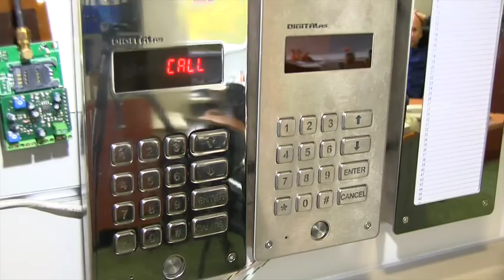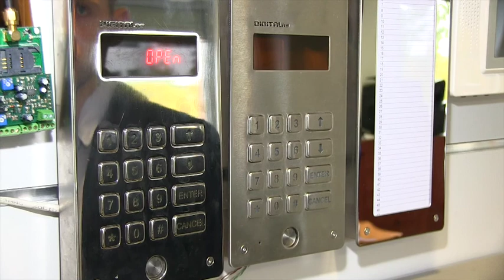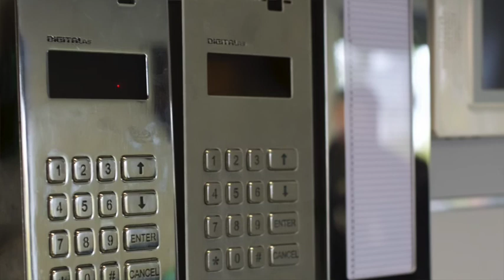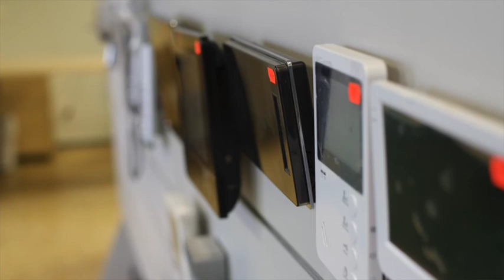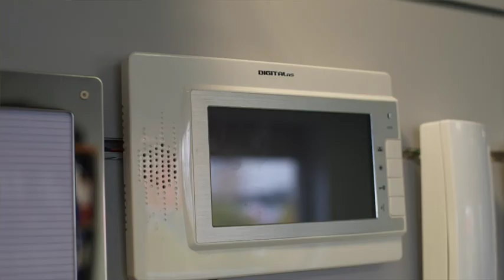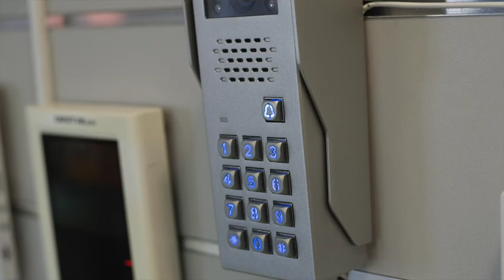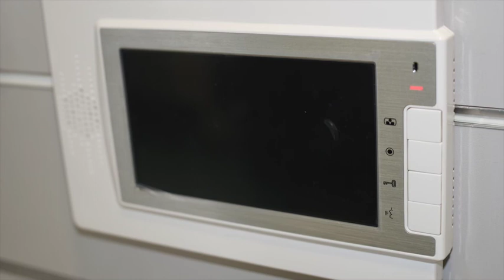Telefonspynės. Ką reikia žinoti renkantis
Privačiuose namuose, daugiabučiuose ir biurų kompleksuose montuojamos telefonspynės jau seniai nėra tik paprastas durų skambutis. Išorinę ir vidinę komunikaciją apimančios sistemos padeda paskirstyti interesantų srautus taip pat užtikrina saugumą, – atrakina ir užrakina duris, suteikia galimybę matyti bei esant poreikiui fiksuoti svečius bei atlieka daugybę kitokių funkcijų. Kaip nepasiklysti ir išsirinkti ? Apie telefonspynių rūšis ir funkcionalumą pasakoja UAB DIGITALAS pardavimų vadovas Martynas Vilutis